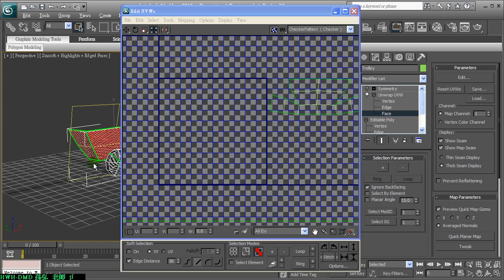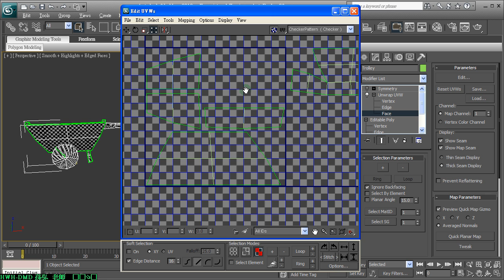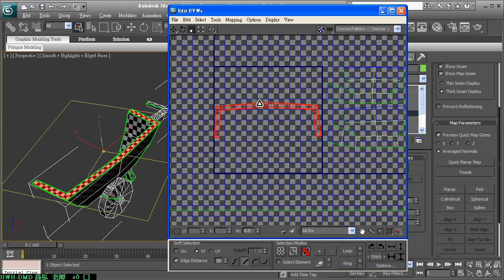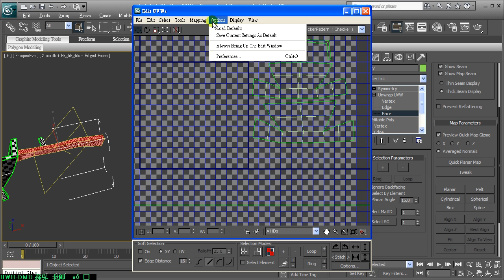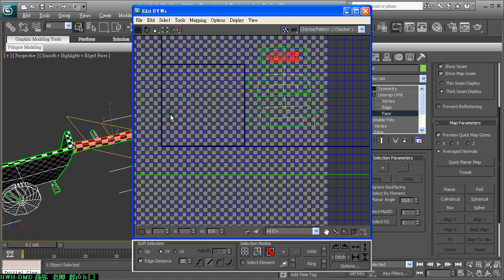基礎遊戲美術教學 : Basic Unwrap_04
手推車拆貼圖